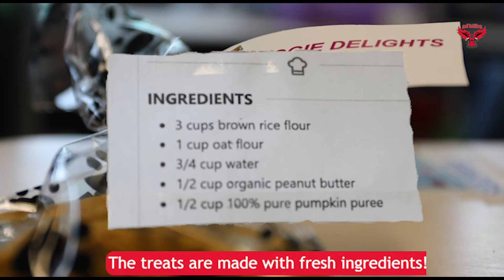Intermediate School students sell Fresh Doggie Delights!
Some Pal-Mac Intermediate School students are having a "doggone" good time selling some freshly baked dog treats, for a good cause!